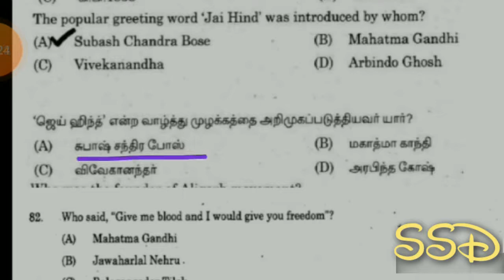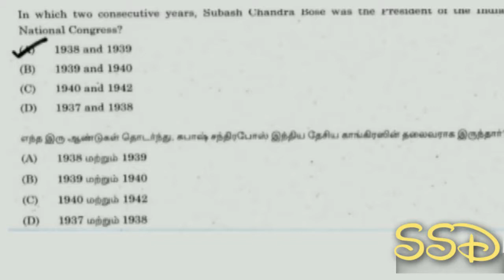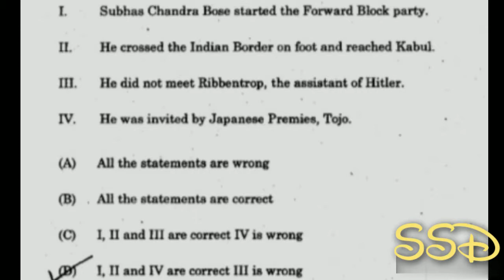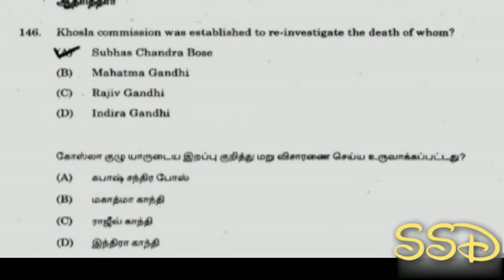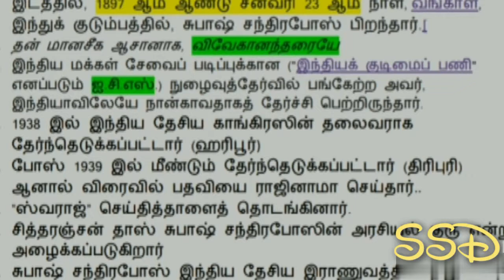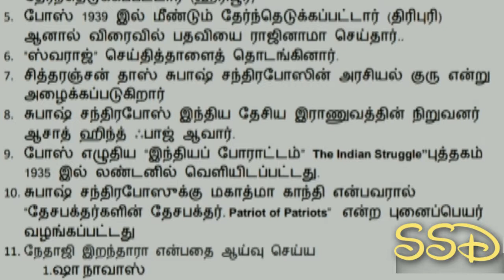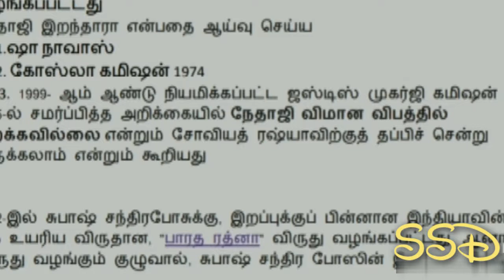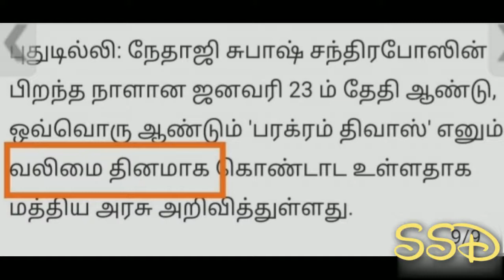NETHAJI SUBASH CHANDRA BOSE .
This video is about tnpsc questions about Nethaji Subash Chandra Bose in Tamil.